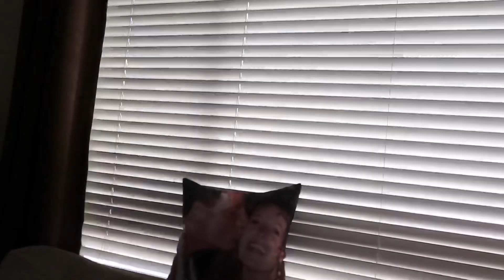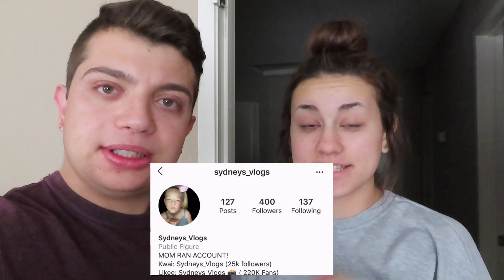SPANKING MY BOYFRIEND PRANK!! *HE CRIED*